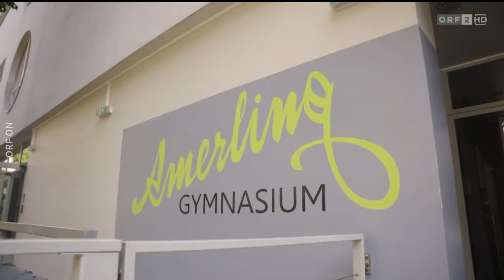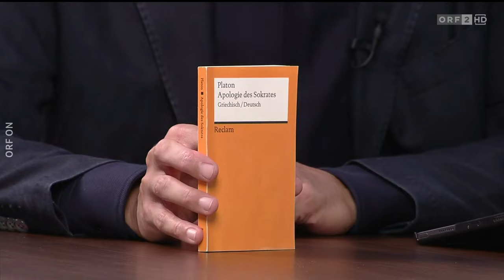2024-09-02 2104 Sommergespräche 2024 Karl Nehammer (ÖVP)